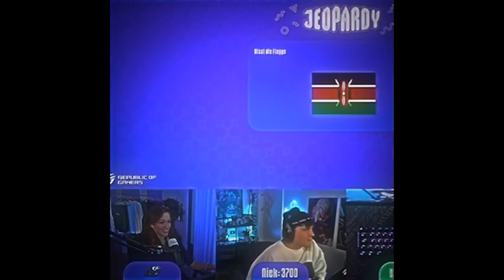BastiGHG COLDEST SIGMA MOMENTS 🥶